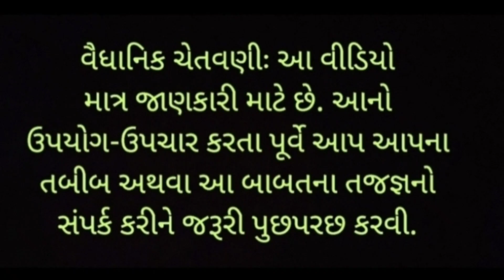ફક્ત એક મહિનો આ નિયમ જમવા (ભોજન) માટે અપનાવી લો, 90% બીમારીઓ જાતે જતી રહેશે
Unlock the secret to a healthier life with this groundbreaking principle! Learn why following this rule for just one month can transform your meals. Embrace a lifestyle that can keep 90% of illnesses at bay. 🥗🍏

Unlock optimal health with just one month of following this principle for your meals! Embrace this rule to transform your eating habits. 🥗🌿

This video provides information on a specific dietary principle for a duration of one month. It is important to note that individual results may vary, and any changes to your diet should be discussed with a healthcare professional. This content is not a substitute for professional medical advice, diagnosis, or treatment.

Certainly! Here's a sample SEO disclaimer with hashtags that you can use in the description of your YouTube video titled "Home Remedies for Joint Pain":

Certainly, here's a disclaimer with hashtags that you can include in the description or comments section of your YouTube video titled "Home Remedies for Joint Pain":